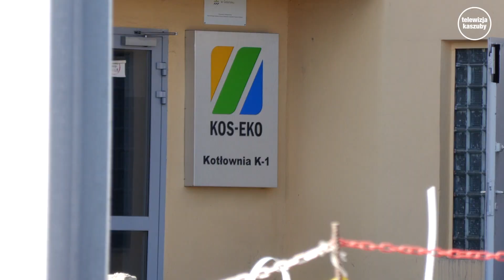Ciepło jednak będzie tańsze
Dyrektor kościerskiej spółki Kos-Eko informuje, że aktualnie na składzie ma ilość węgla wystarczającą do połowy listopada br. Problemem na dzień dzisiejszy przestaje być dostępność surowca natomiast jest nim astronomiczna cena. Spółka nie dysponuje taką kwota, która wystarczyłaby na zakup węgla aby zabezpieczyć sezon jesienno zimowy.